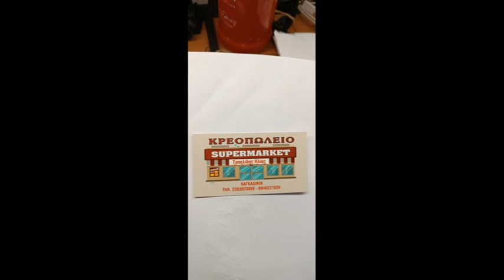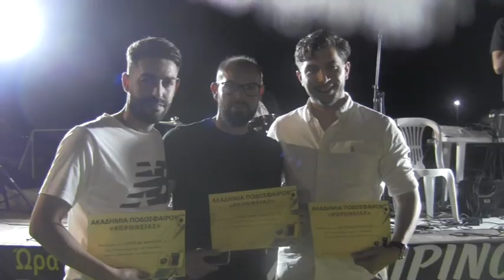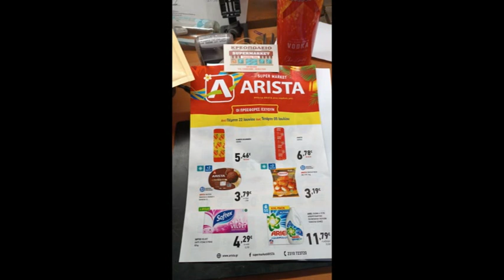24/6/2023 ΣΠΟΤ ΚΑΛΟΚΑΙΡΙΝΟΣ ΧΟΡΟΣ ΤΟΠΙΚΗΣ ΚΟΙΝΟΤΗΤΑΣ ΚΑΙ ΑΚΑΔΗΜΙΑ ΠΟΔΟΦΑΙΡΟΥ ΚΟΡΩΝΕΙΑΣ (ΣΚ)